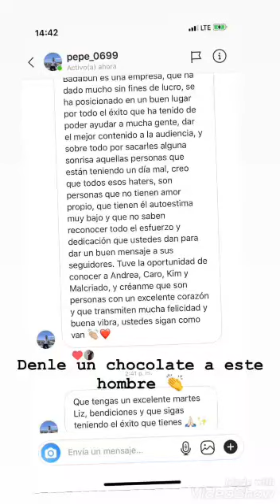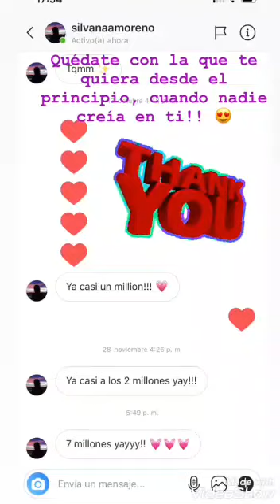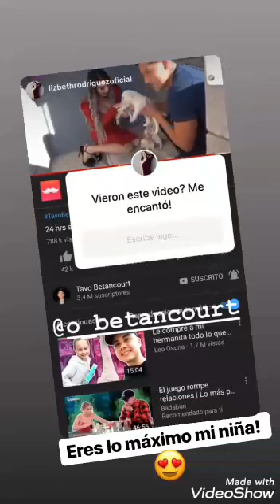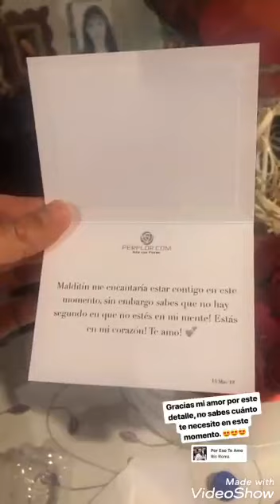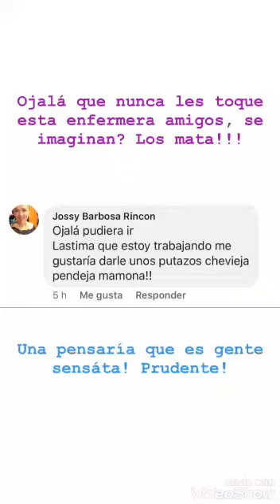Tavo Betancourt en Ciudad de México